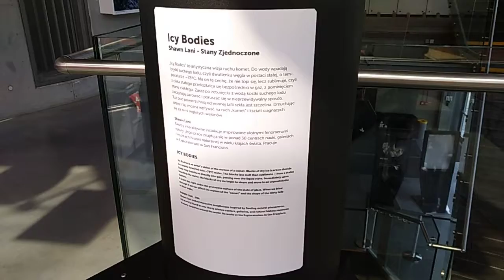Interiors of icy bodies in the solar system | Планетарій центр Коперника 20180610 153701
Interiors of icy bodies in the solar system

Відео звіт про експонати Центру Коперника Планетаріум у Варшаві (Польща).
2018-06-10 після 22.Наукових пікніків української команди "Центру науки Тернополя" (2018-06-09) (ТНТУ, ТНПУ, Галицький коледж, міністерство молоді та спорту, мерія іста Тернопіль)